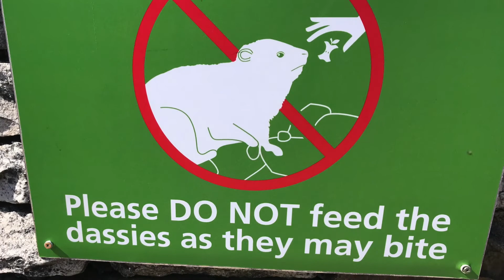Beautiful Table Mountain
One of the 7 Natural Wonders of the World, Cape Town's Table Mountain earns its place on the list. A 'must see' on every South Africa visit. Just beware of the too cute Dassies. They bite!